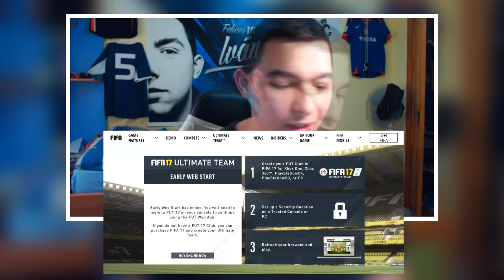¿CÓMO VEO MI CANAL EN UN AÑO?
▬TAG FIFA17 ▬

PREGUNTAS :
1- ¿Qué edición tienes de FIFA17?
2- ¿Qué es lo que más y lo que menos te gusta de FIFA17?
3- ¿Qué añadirías a FIFA17?
4- ¿Qué ligas te gustaría que añadieran en este FIFA?
5- ¿Qué modo de juego juegas más?
6- ¿Qué opinas sobre 'The Journey'?
7- ¿Qué opinas sobre la WebApp?
8- ¿Crees que el mercado será tan irregular cómo otros FIFAS?
9- ¿Comprarás MONEDAS/FIFA POINTS en FIFA17?
10- ¿Cómo ves tu canal a final de FIFA17?